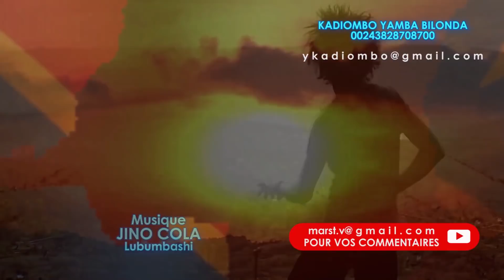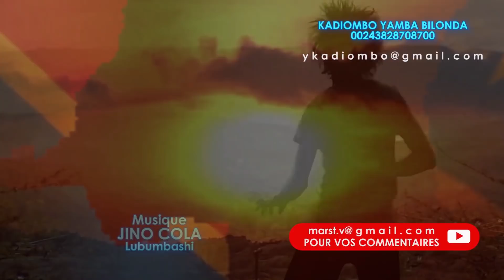DEUX SORTES DE SORCELLERIE AFRICAINE 1